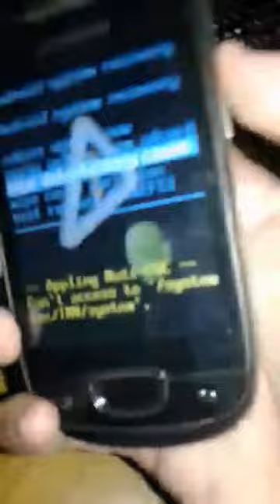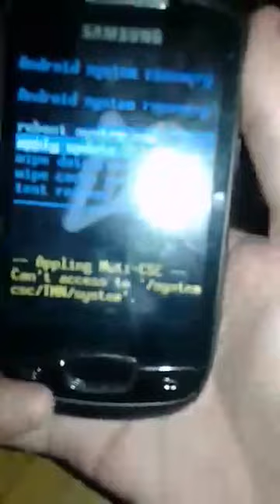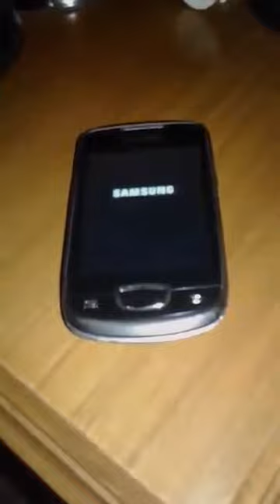Como formatar SAMSUNG Galaxy Mini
Samsung galaxy mini